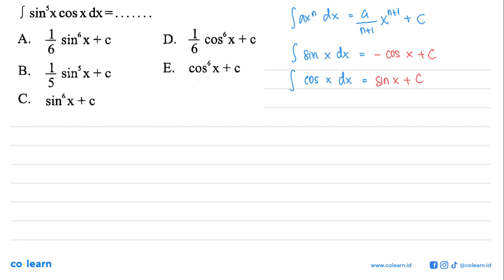f sinSx cos xdx= 1 1 Sin6x + c As D. 6 X+c COS" 6 6 6x+ c 1 sinsx + c E. B. COS 5 C. sinbx + c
Sumber Soal: Sumber Soal Matematika SMA, AY , N/A

00:00 : Bedah Soal
01:00 : Konsep, rumus dan pengertian Rumus Dasar Integral
01:18 : Langkah penyelesaian soal
01:43 : Jawaban akhir
02:13 : Penutup